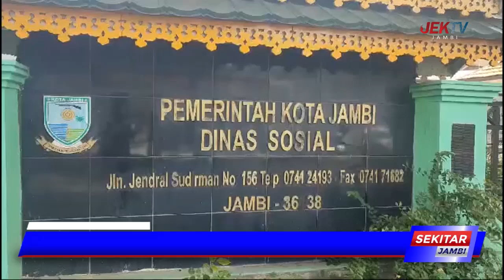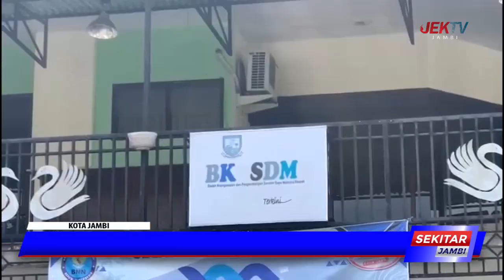TERJADI KETERBATASAN KAS PEMKOT JAMBI BELUM BAYAR TPP PEGAWAI